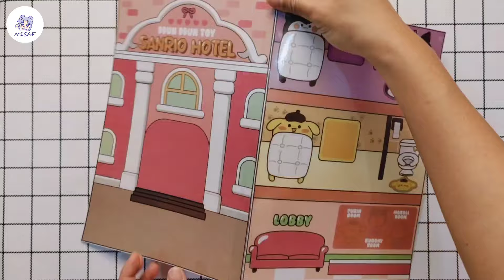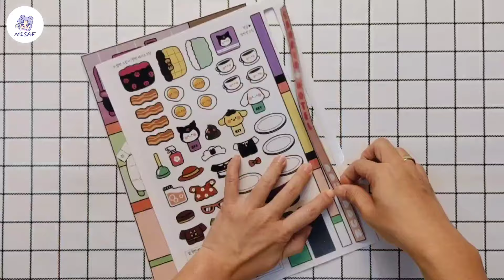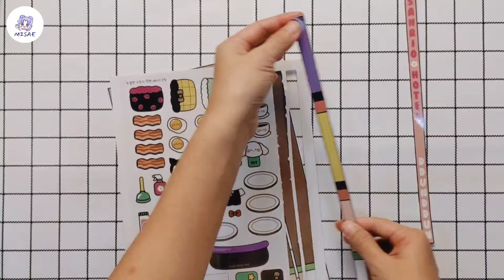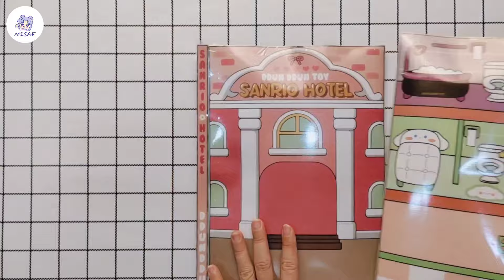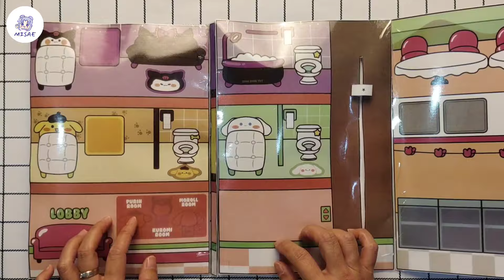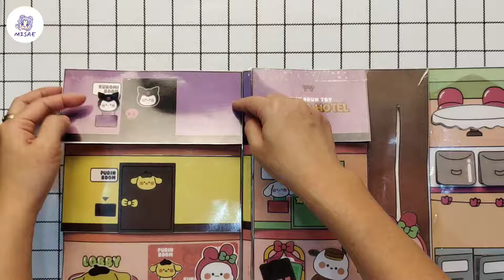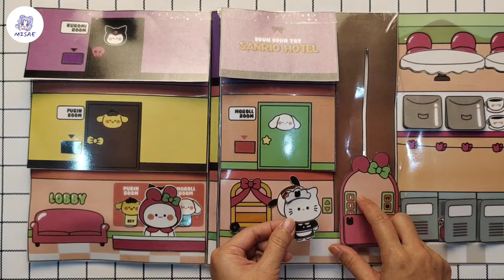[paperdiy] How to Make Sanrio Hotel Squishy Book | DIY Sanrio Hotel | Paper Play ASMR